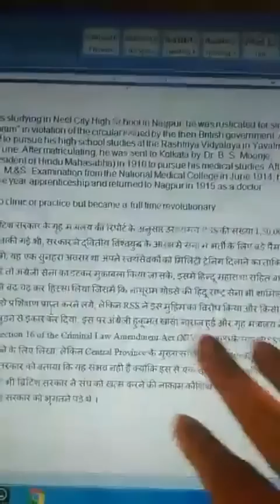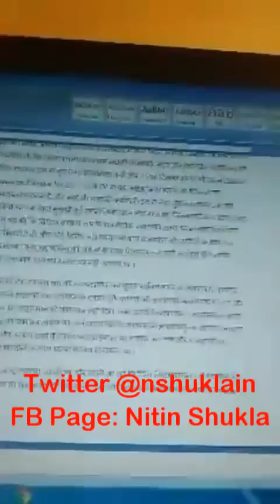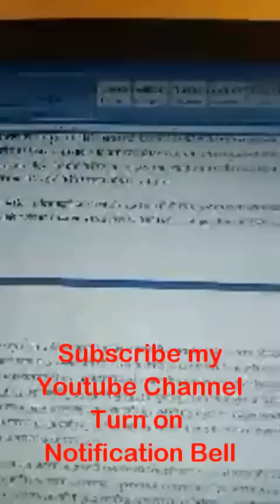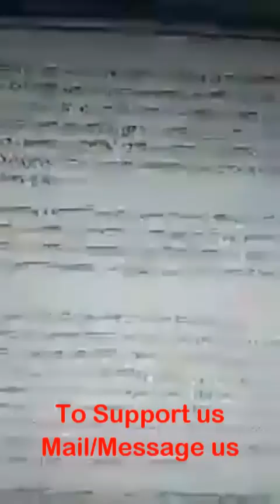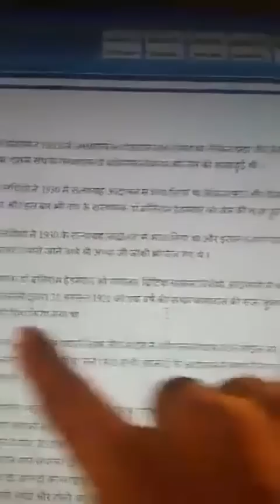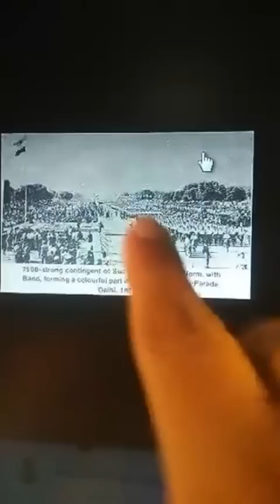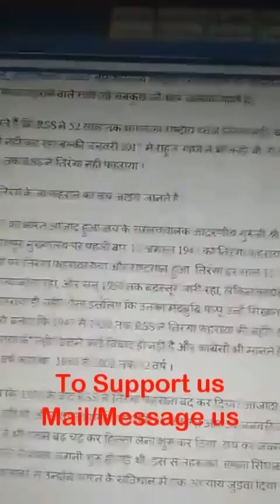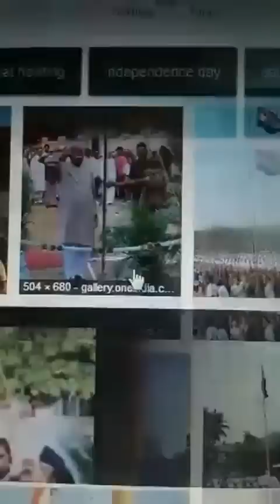RSS Exposed संघ का पर्दाफाश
Here we will discuss whether RSS respects National Flag or not? is it a nationalist organisation? etc.